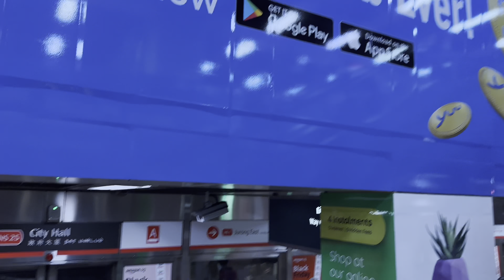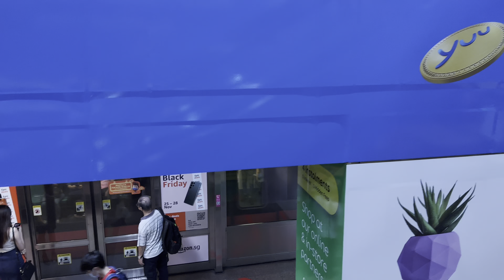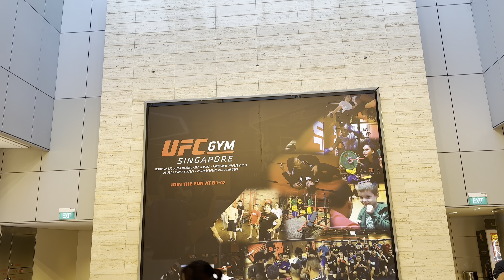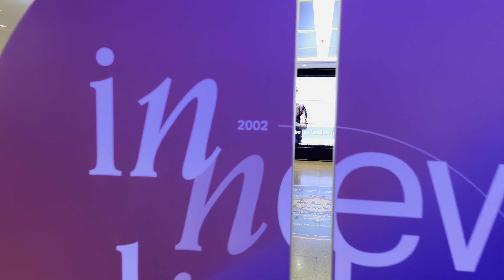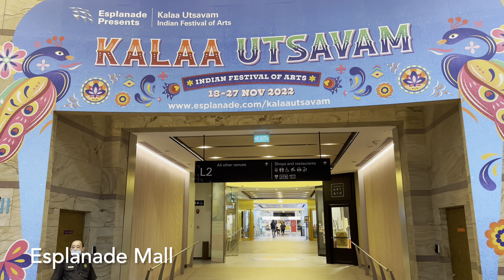Esplanade Afternoon Walking Tour - Christmas 2022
Experience the joy that the arts brings through a diverse range of performances all year round at Singapore's national performing arts centre.

00:00 Intro
00:33 City Hall MRT
01:20 To Esplanade via CityLink Mall
02:04 CityLink Mall
03:33 Esplanade Tunnel
05:06 Esplanade Theaters on the bay
05:36 Sound Check in Progress
06:59 Esplanade Mall
07:54 Outdoor Theater
09:29 Queen Elizabeth Walk
09:55 F1-track
10:03 Marina bay Seating Gallery
11:00 Helix Bridge